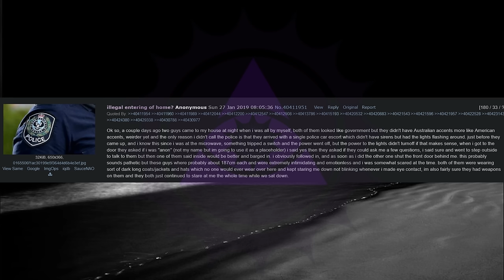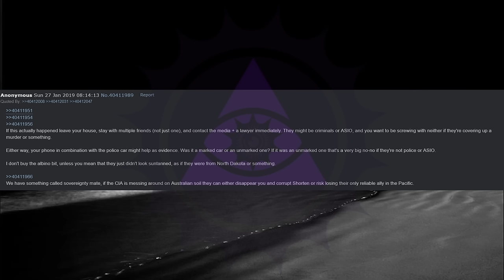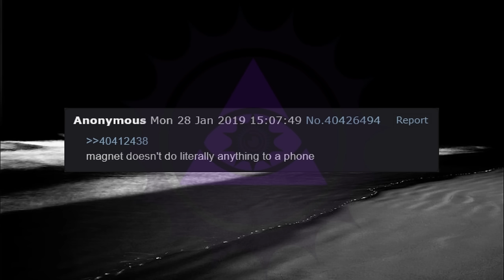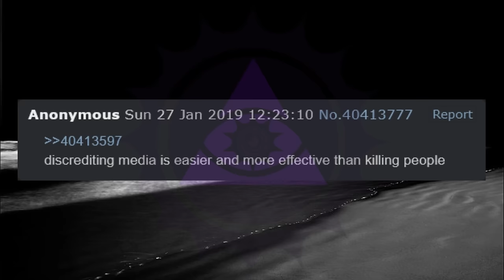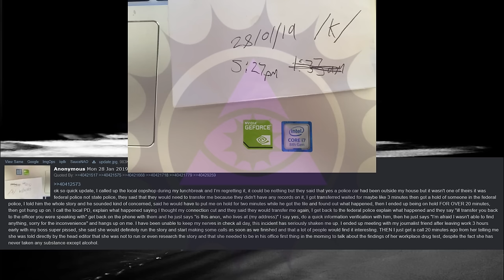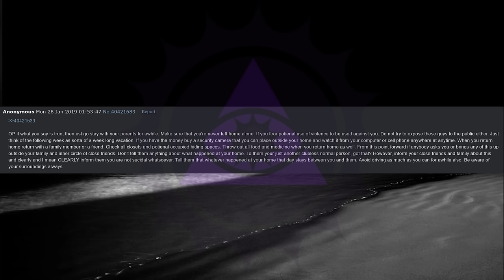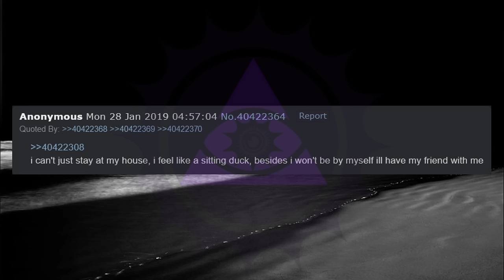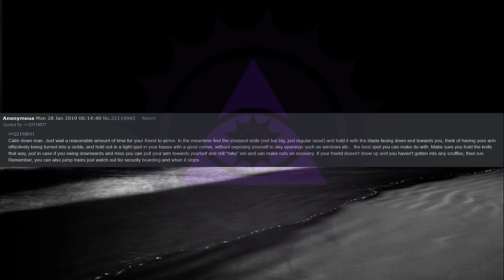MIB Forced Entry Into Home | 4chan /x/ Global Conspiracy Greentext Stories Thread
Tonight on Midnight Broadcast, an Australian anon gets harassed by seemingly American government agents after taking a photo.

Midnight Broadcast